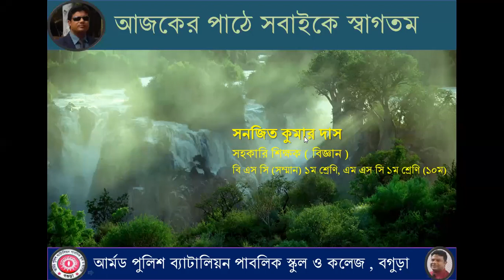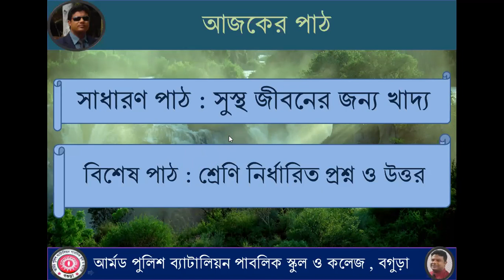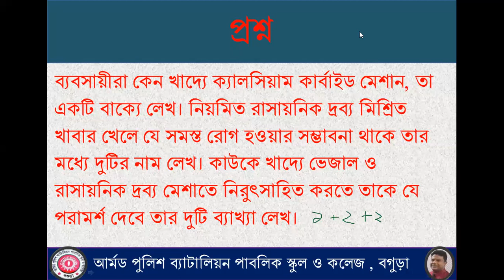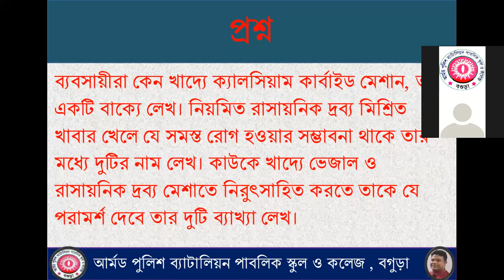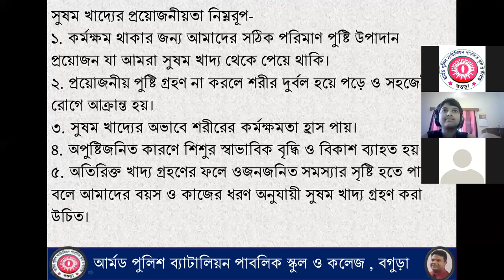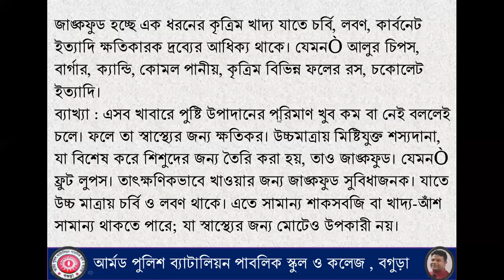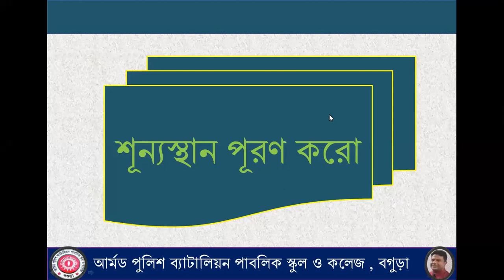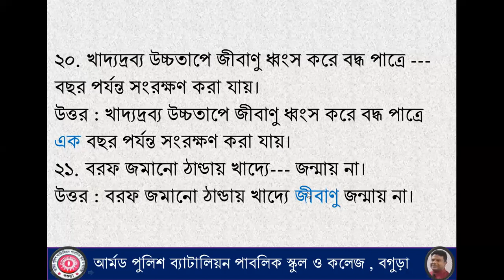৫ম শ্রেণি, বিজ্ঞান ৬ষ্ঠ অধ্যায়-সুস্থ জীবনের জন্য খাদ্য , মূল্যায়ন -- সনজিত স্যার